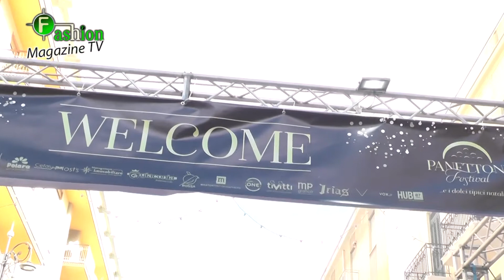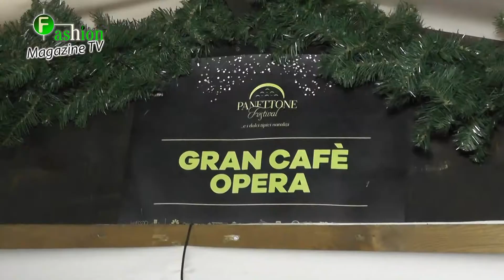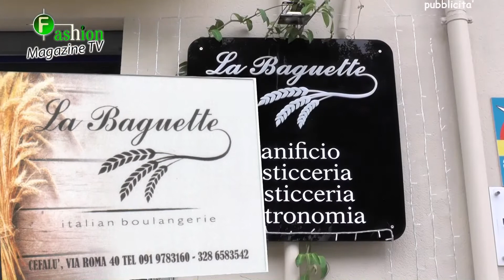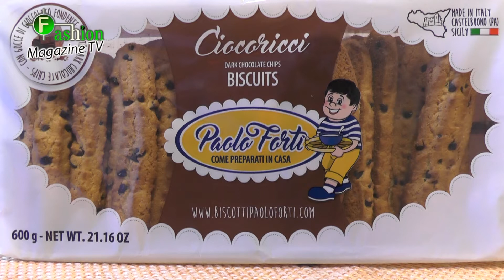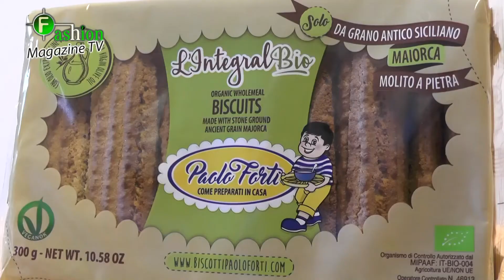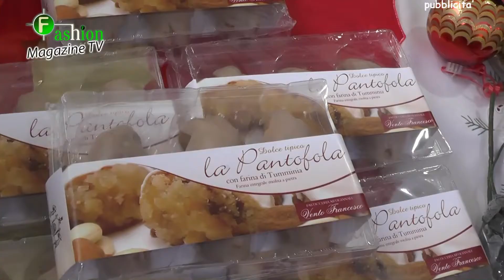PAnettone Festival di Cefalu' - dicembre 2017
puntata dedicata al Panettone Festival di Cefalu'